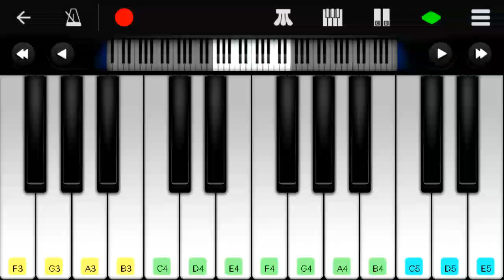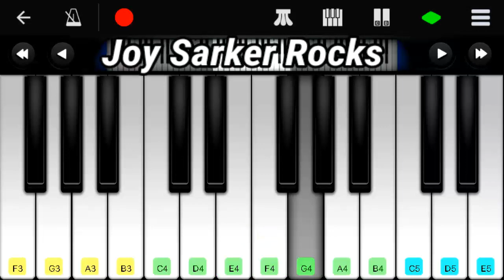Bhai Bhai | Easy Mobile Piano| Salman Khan | Bhai Bhai Instrumental Cover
Bhai Bhai | Easy Mobile Piano | | Salman Khan | | Bhai Bhai Piano | Bhai Bhai Instrumental Cover Walkband

Original Song Credit :

Song: Bhai Bhai

Music Composer: Sajid Wajid

Music Producer: Aditya Dev

Singer: Salman Khan, Ruhaan Arshad

Lyrics: Salman Khan & Danish Sabri

Rap Lyrics: Ruhaan Arshad

️ Bhai Bhai Salman khan song piano
️ Hindu Muslim Bhai Bhai piano notes
Hindu Muslim Bhai Bhai Salman khan Piano
Kya Bolte miya Bhai piano

Lyrics :

Yaaron Ke Hum Toh Yaar Hain
Saare Apne Hi Tyohar Hain

Kabhi Sune Hum Azaan
Kabhi Bhajan Gun Gunaye

Hindu Muslim, Hindu Muslim
Hindu Muslim, Hindu Muslim Bhai Bhai
Kya Bolte Miya Bhai

Kya Bolte Behan Bhai
Hindu Muslim Bhai Bhai
Kya Bolte Hindu Bhai
Kya Bolte Neta Bhai

Arey Jasn Ka Mahaul Hain
Bajta Nagada Dhol Hain
Eid Pe Diwali Wala Dance Karenge

Chal Hath De Mere Hath Mein
Chalta Ja Mere Sath Mein
Duniya Ko Peechhe Chhod Ke
Hum Aage Badhenge

Wo Kya Hai Na Bhai
Fark Sirf “Ko” Aur “Ki” Ka Hai
Bhagwan Ko Maante Hain
Bhagwaan Ki Nahi Maante
Allah Ko Maante Hai
Allah Ki Nahi Maante
Jinko Maanana Nahi Chahiye Bhai
Unki Kyun Mante

Pyaar Se Duniya Jeetenge Saari
Nafraton Se Hoti Beemaari
Hath Mein Hath Mila Kar Dekho
Hum Mil Kar Jeetege Duniya Saari

Ladne Ka Tumhe Saunkh Hain
Chal Ladte Hain Badi Shaan Se
Chal Ladte Hain Rozgaar Pe
Chal Ladte Hain Karobaar Pe
Chal Ladte Hain Taleem Pe

20 20 Mein Bhi Problem Hai
Roti Kapda Aur Makaan
Sabko Barabar Haq Milega
Tabhi Banega Desh Mahaan

Hindu Muslim Sikh Isai
Sab Apne Bhai Bhai

Yahi ‘Ch Bolti Duniya Bhai